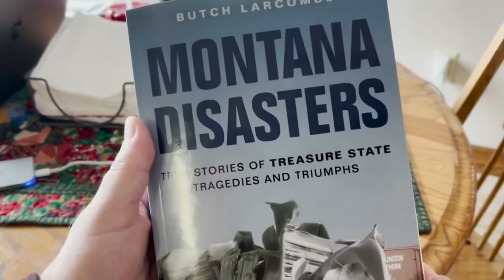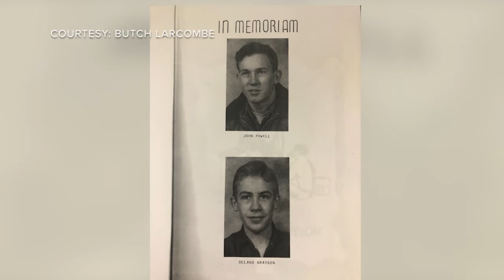Larcombe publishes book about Montana disasters